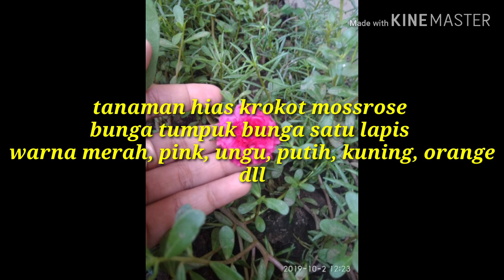Tanaman hias mossrose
Tanaman hias jenis krokot atau moserose yang berwarna warni menghiasi depan rumah dan terlihat cantik